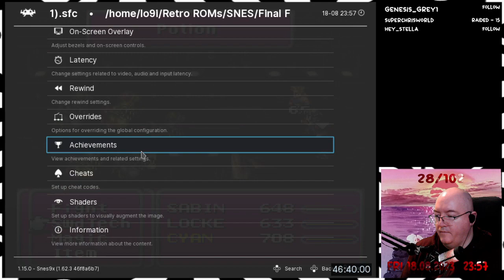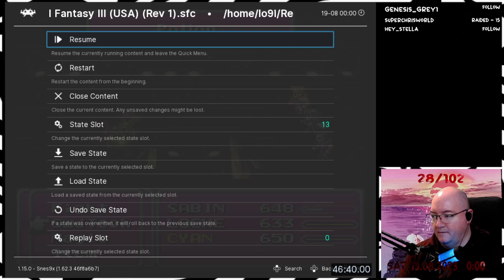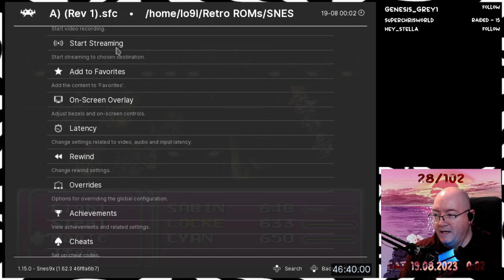Final Fantasy III - 37